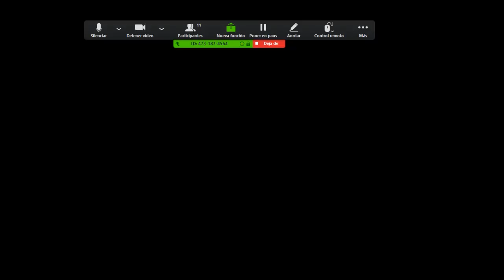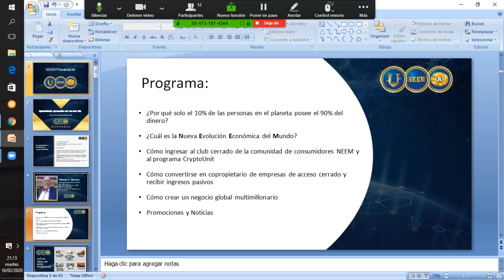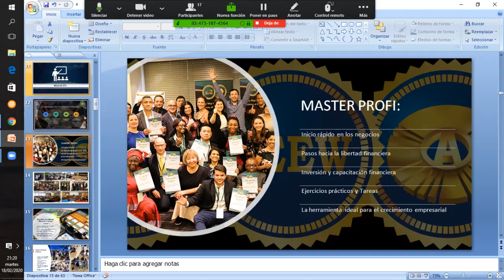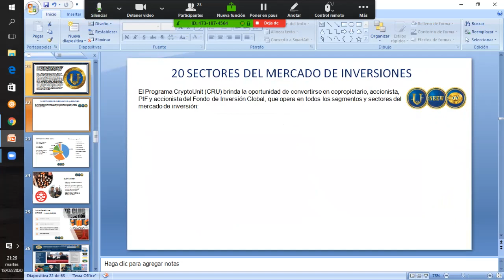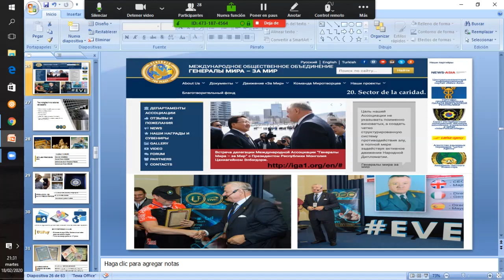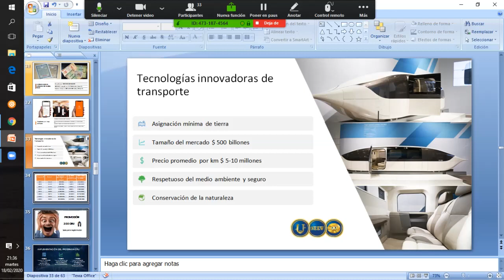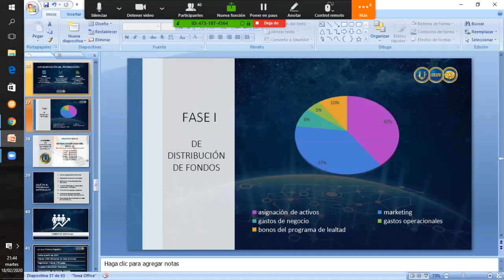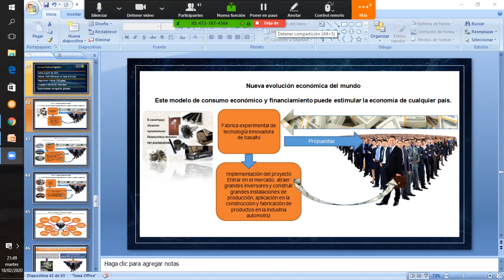Presentacion de negocio 18/02 por Manuel F. Sanchez